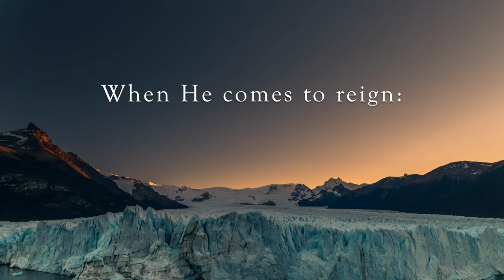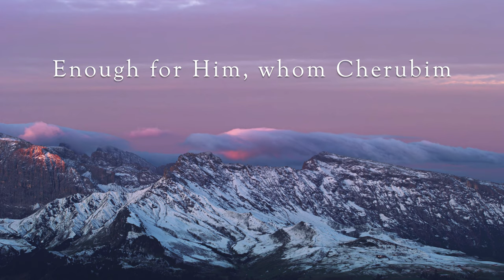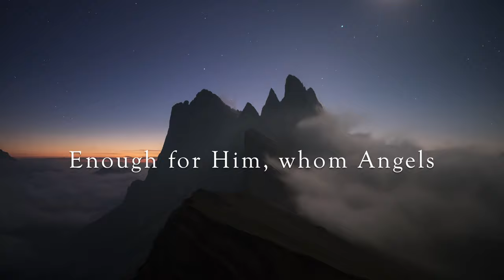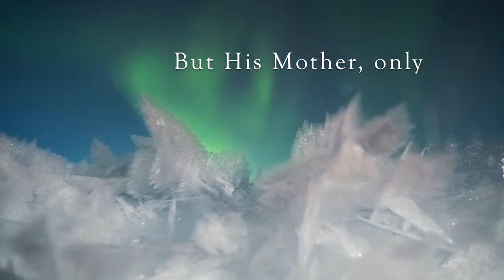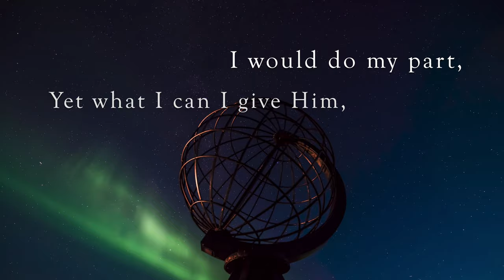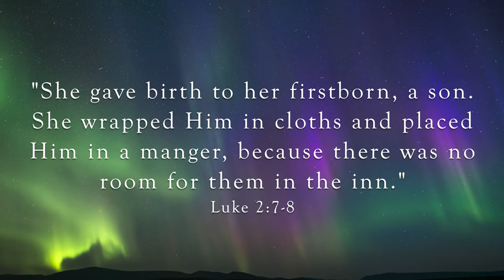In the Bleak Midwinter Lyrics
A brand new arrangement for 2023.  Featuring the incredible voice of Rebecca Feeney. Produced, arranged and recorded by Justin Stretch  @StLaurencesChurchChorley

Based on the poem by Christina Rossetti

In the bleak midwinter, frosty wind made moan,
Earth stood hard as iron, water like a stone;
Snow had fallen, snow on snow, snow on snow,
In the bleak midwinter, long ago.

Our God, Heaven cannot hold Him, nor earth sustain;
Heaven and earth shall flee away when He comes to reign.
In the bleak midwinter a stable place sufficed
The Lord God Almighty, Jesus Christ.

Enough for Him, whom cherubim, worship night and day,
Breastful of milk, and a mangerful of hay;
Enough for Him, whom angels fall before,
The ox and ass and camel which adore.

Angels and archangels may have gathered there,
Cherubim and seraphim thronged the air;
But His mother only, in her maiden bliss,
Worshipped the beloved with a kiss.

What can I give Him, poor as I am?
If I were a shepherd, I would bring a lamb;
If I were a Wise Man, I would do my part;
Yet what I can I give Him: give my heart.

SANTSCHi FILMS
Matthias Groeneveld
Yaroslav Shuraev
Alexey Chudin
Andrew LaBonne
Davlat Tursunov
Henry